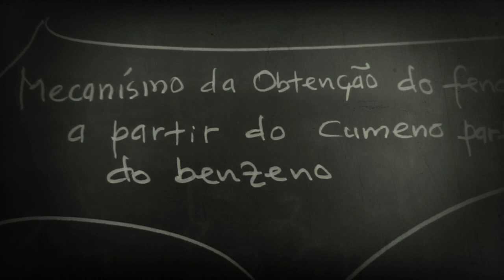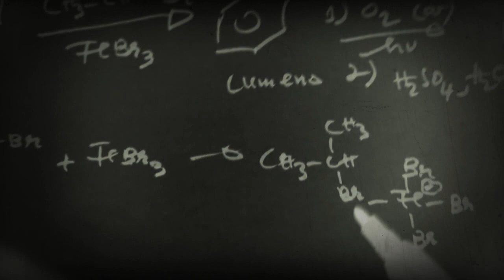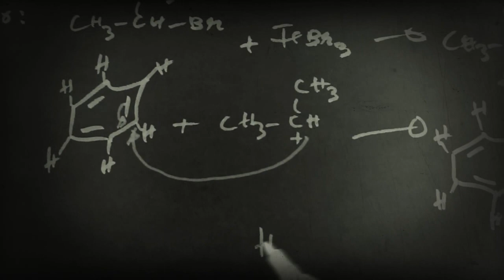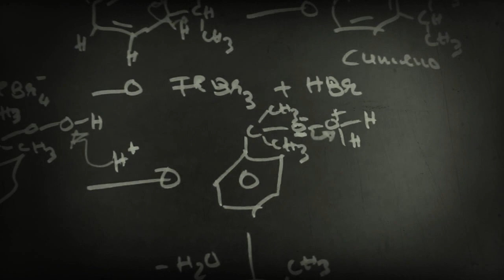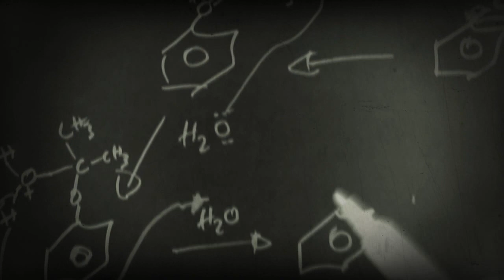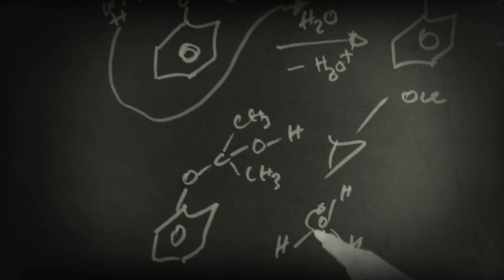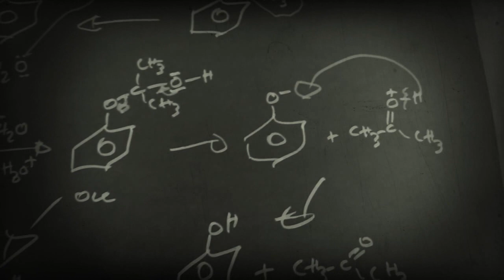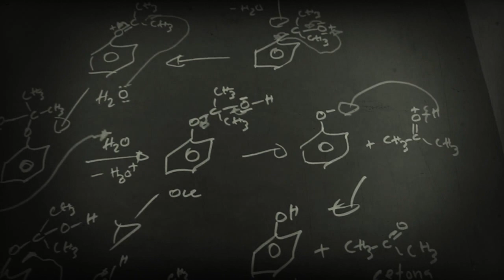Mecanísmo da Produção Industrial do Fenol a Partir do Cumeno) Valdo Mario